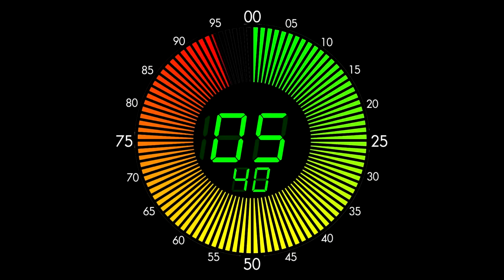Updated Intro.. Expect Me Soon.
Add Me on Xbox One: @DjGonzo 05